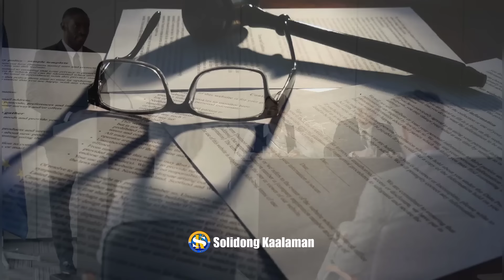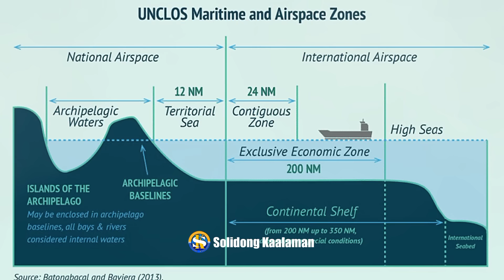SINO ANG TUNAY NA NAGMAMAY-ARI NG SOUTH CHINA SEA | WEST PHILIPPINE SEA.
ANG TUNAY NA MAY-ARI NG SOUTH CHINA SEA | WEST PHILIPPINE SEA.

Keywords,
china floods latest news today, china and philippines news today, china philippines south china sea, china rockets,  china vs philippines war latest news, china vs philippines,

Related Channel,
Kaalam PH,
Pinoy Mystery Channel,
Sankay Janjan TV,
aerialTV,
Okay Dito,
Historyador,
Vincent Tabigue,
Siobal D,
Mark Ramos,
Melvs Castle,
SOKSAY TV,